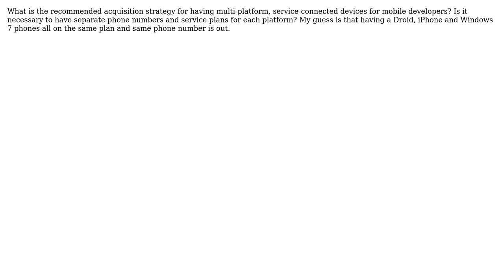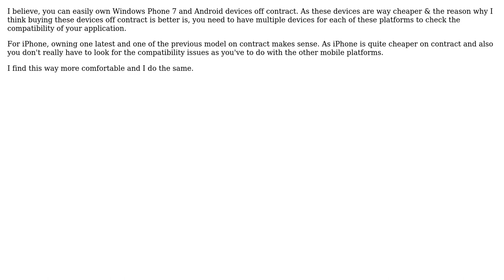Software Engineering: Cost-Effective, Cross-Platform Mobile Hardware/Cell Service (2 Solutions!!)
Software Engineering: Cost-Effective, Cross-Platform Mobile Hardware/Cell Service

With thanks & praise to God, and with thanks to the many people who have made this project possible! | Content (except music & images) licensed under CC BY-SA | Music | Images & others | With thanks to user Mohammad Abdurraafay user Michael Mangold user ctacke and the Stack Exchange Network Trademarks are property of their respective owners. You are responsible for your own actions.